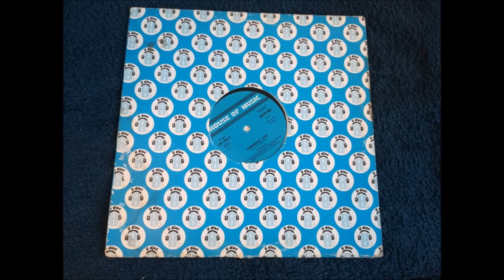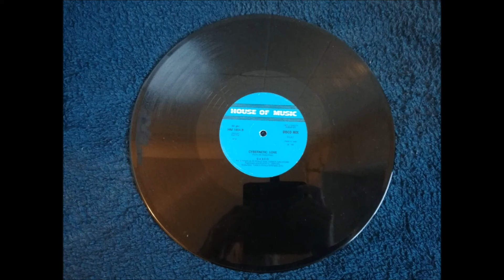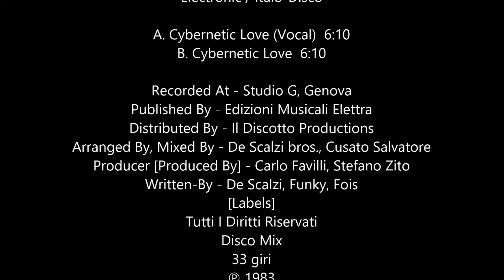Casco - Cybernetic Love (12" Vinyl Italy 1983)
Otro himno del ítalo disco es este "Cybernetic Love", la idea musical que Cusato le propuso a los popes del sello House Of Music, hablamos de Carlo Favilli y Stefano Zito, se hizo realidad con los arreglos de los hermanos De Scalzi y del propio Salvatore.
La primera edición del año 1983 fue grabada justamente en el estudio de los arregladores Vittorio y Aldo De Scalzi en la ciudad de Génova, y distribuido por el sello Il Discotto.
Recordando a Salvatore Cusato que ya no está en este plano desde hace 13 años, pero ha dejado un interesante legado musical.

Casco - Cybernetic Love
House Of Music - HM 1004
12", Vinyl, 33 ⅓ RPM
Italy 1983
Electronic / Italo-Disco

A. Cybernetic Love (Vocal)  0:00
B. Cybernetic Love  6:11

Recorded At - Studio G, Genova
Published By - Edizioni Musicali Elettra
Distributed By - Il Discotto Productions
Arranged By, Mixed By - De Scalzi bros., Cusato Salvatore
Producer [Produced By] - Carlo Favilli, Stefano Zito
Written-By - De Scalzi, Funky, Fois
[Labels]
Tutti I Diritti Riservati
Disco Mix
33 giri
Edizioni Elettra
Arr. e mixato da De Scalzi bros.- Cusato Salvatore
Registrato allo STUDIO G - GENOVA
Produzione: Carlo Favilli-Stefano Zito
Rights Society is indicated by the SIAE stamp on the record label side A.

Distribuito da Discotto - Via Giovanna D'Arco, 198 - Sesto San Giovanni (MI)
Released with blue "Il Discotto" company sleeve.

MATERIAL SOLO PARA DIFUSIÓN
COMPRE DISCOS Y PISTAS ORIGINALES
TODOS LOS DERECHOS CORRESPONDEN A LOS ARTISTAS
ESTE CANAL NO MONETIZA SU CONTENIDO